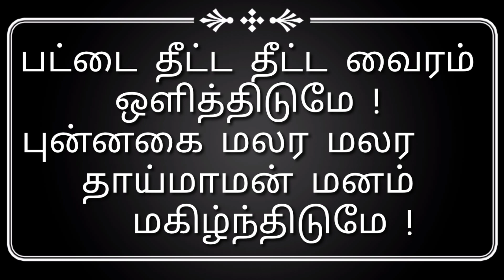தாய் மாமன் கவிதை...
தாய் மாமன் கவிதை வரிகள்.